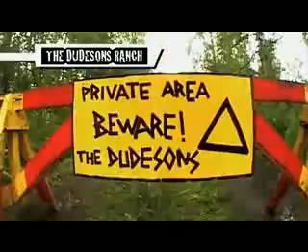The Dudesons Season 1 Episode 2 Part 1/3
Dudesons Season 1 Episode 2 Part 1/3